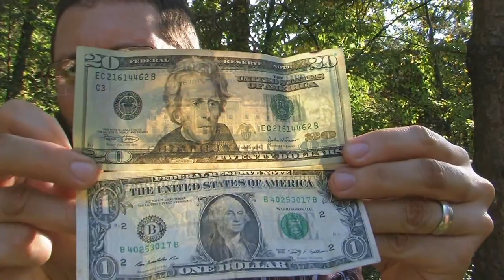1 Timothy Chapter 6 Expository Study